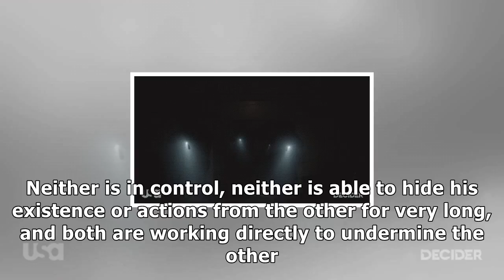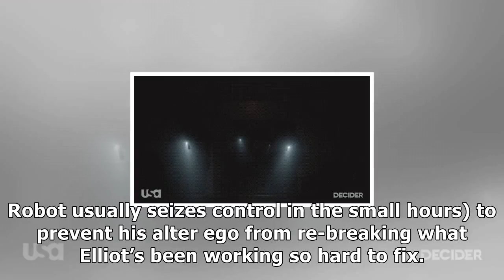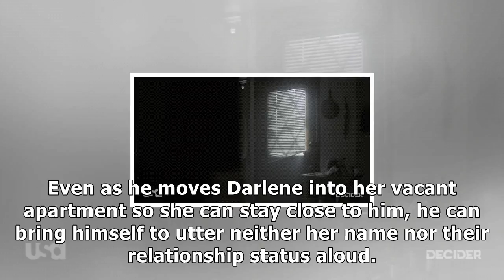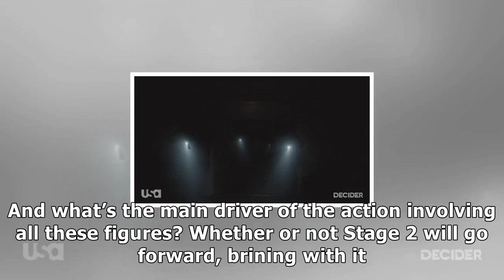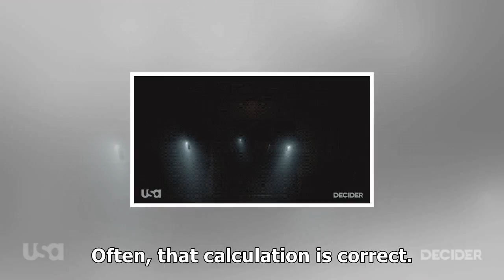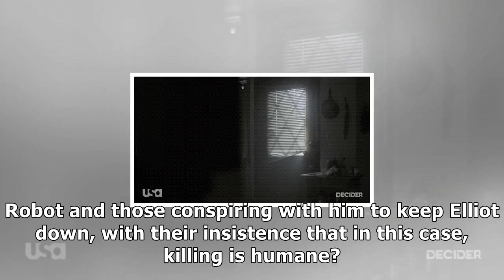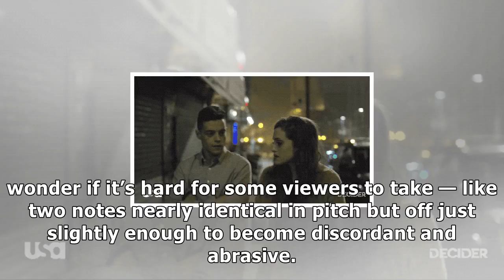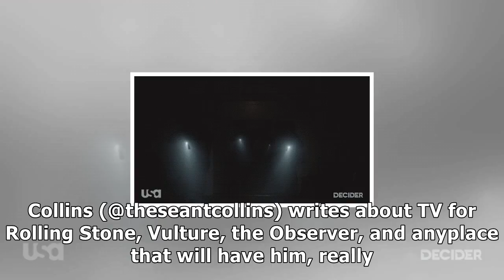‘mr. robot’ recap, season 3, episode 4 make america gray again